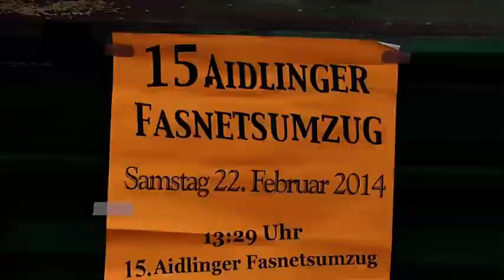Fasnetsumzug Aidlingen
Bereits zum 15. Mal haben die Aidlinger Narren ihren jährlichen Umzug veranstaltet. Dieses Mal dabei: 56 Zünfte aus Nah und Fern und mehrere tausend Zuschauer an der Strecke von der Bachgasse bis zur Sonnenberghalle.